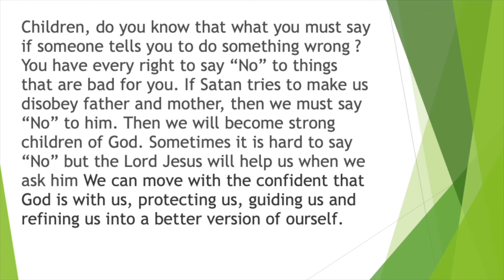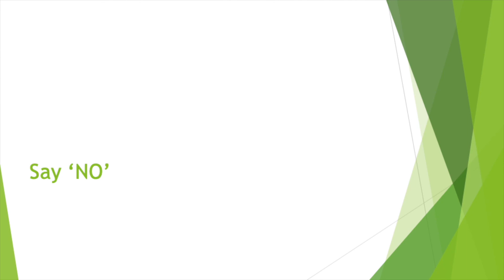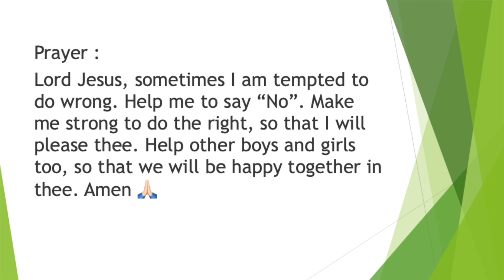Miri Gospel Chapel English [Children Ministry] 美里福音堂英文堂 【儿童事工】 (17.01.2021)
Spend some time to do this short devotion with your children. Have a blessed week everyone.